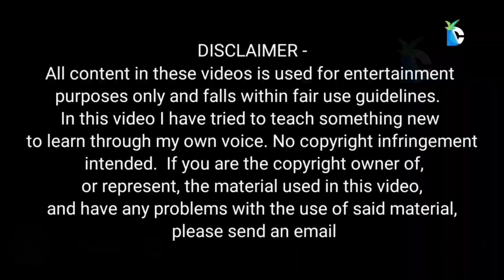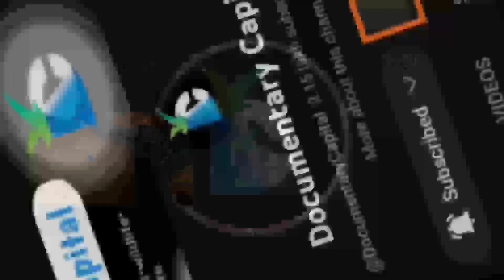How Humans origin on the earth |Discovery of Aadimanav | मानव जाति का विकास | primitive human story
Discovery of primitive human | human origin and evolution | आदिमानव की उत्पति | aadimanav ka itihaas

adimanav
aadimanav history

हम इंसानों के पूर्वज | Ancestors of us humans | आदि मानव की अनेक प्रजातियां का इतिहास | early humans

Documentarycapital

- Your query -👇

aadimanav
adimanav
evolution of human
आदिमानव
हम इंसानों के पूर्वज
Ancestors of us humans
आदि मानव की अनेक प्रजातियां का इतिहास early humans